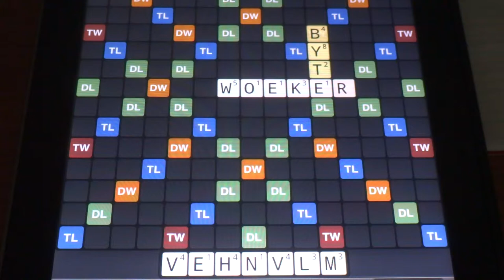Het leed dat Wordfeud heet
Waarom ik me eindeloos kan ergeren aan de regels van dit spel.  Normaliter vermijd ik dit soort ergernissen, maar soms zijn er speciale redenen om er toch aan toe te geven.  Doe overigens geen moeite mij uit te dagen tot een spel, want ik speel alleen met haar.